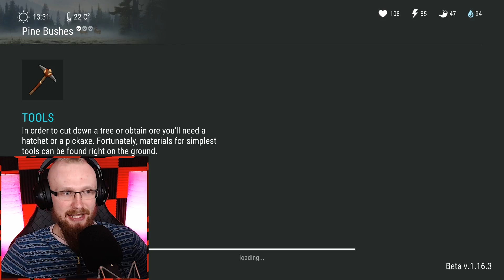SAVING MY BEST FRIEND'S LIFE! (Ep 4 | No Deaths Allowed) - Last Day on Earth: Survival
Welcome to Last Day on Earth: Survival. Saving My Best Friend's life. Finally we started doing Bunker Alfa and accessed Overseer's room. Let's Play LDoE but it's Hard Mode - we have only one life and if we make a mistake, it all ends.